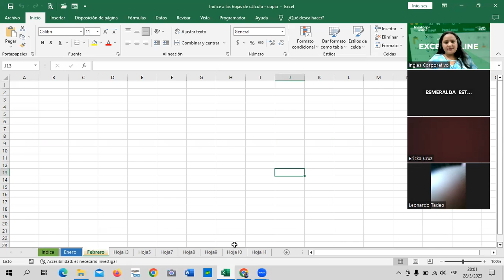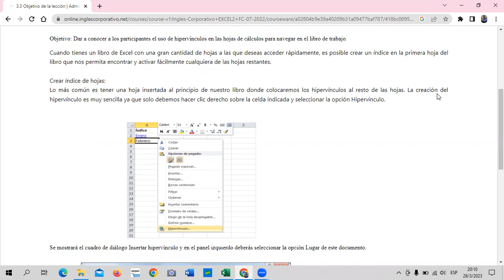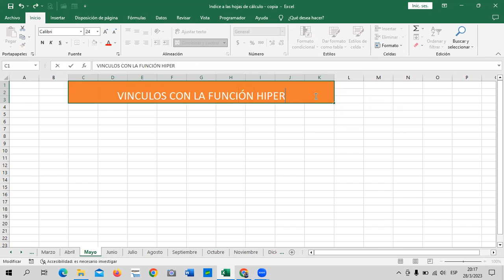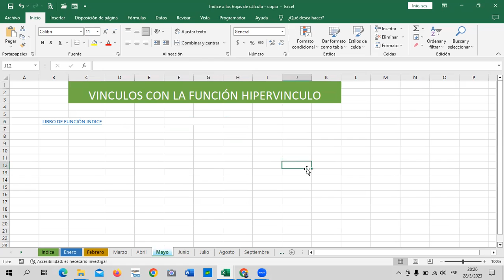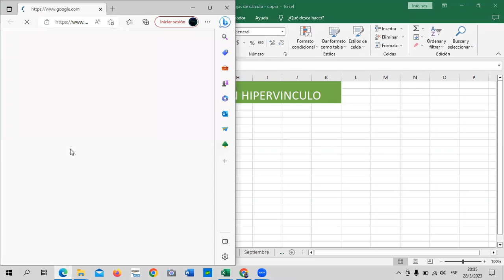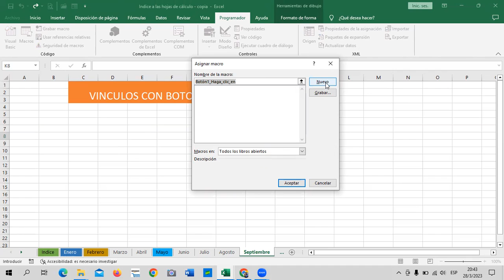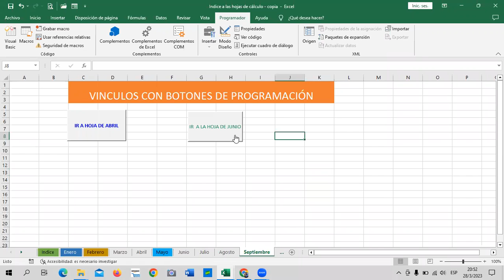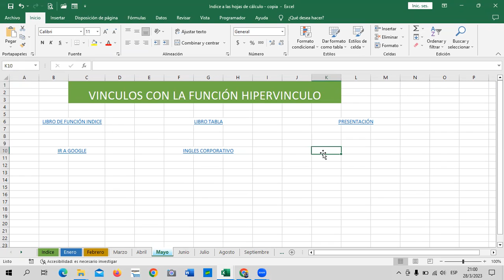Sesión 10 - 28/03/2023 - Guillén - Creación de Índices.